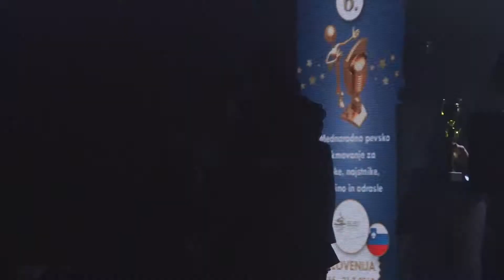Un peu plus haut - Diana Maria Ursulescu(Romania) BGM 2019 Award ceremony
Bled Golden Microphone 2019 - Award ceremony
Diana Maria Ursulescu(Romania) – 1st prize in S category
Un peu plus haut, un peu plus loin
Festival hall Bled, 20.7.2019